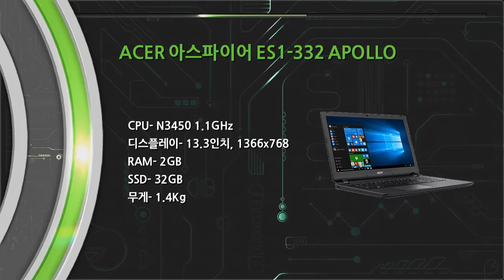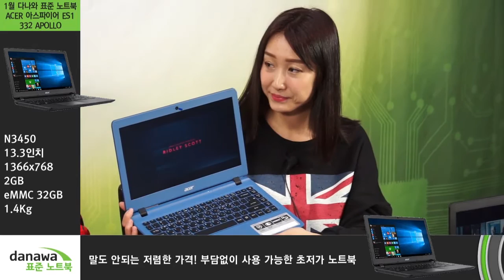1월 다나와 표준노트북 ACER 아스파이어 ES1 332 APOLLO